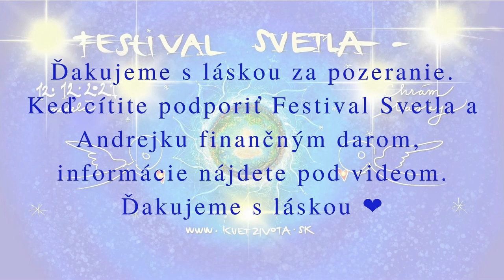Festival Svetla: Chrám Lásky_Andrea Jurkovičová: Aramejský Otčenáš v tanci❤